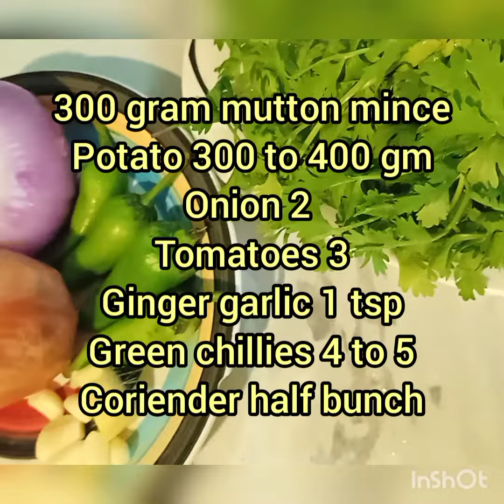Aloo qeema ki asan recipe @kitchenlife3325 Mazedar aloo qeema Ka salan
Mazedar aloo qeema Ka salan @kitchenlife3325